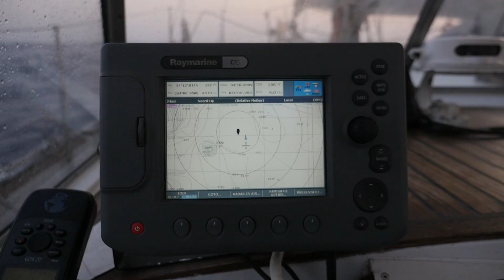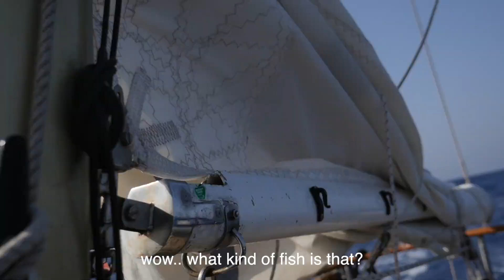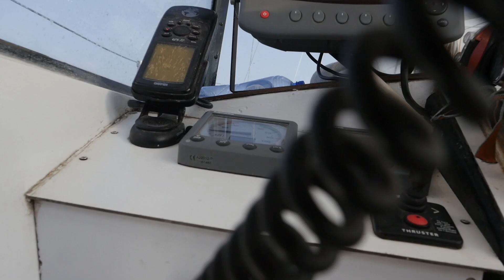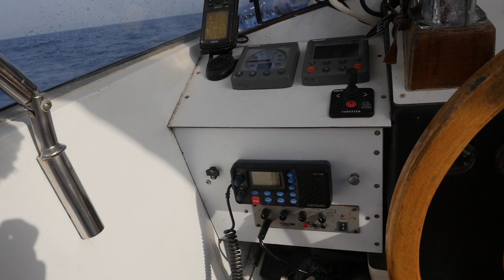Sailing to Israel - How much does it cost to live on a sailboat? Ep.42 - Sailing Messenger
It's time to sail to Israel!! We have a lot of fun, catch a big fish and are welcomed by an israeli gunboat. It is impressive to be circled by a boat with canons pointed at you, but the guys were very friendly and relaxed.

The 2nd of May we left with our sailboat on an exciting journey! In our trip, we want to visit places that inspire us. Nature, culture, but also faith plays an important role in our video's. We cooperate with Operation Mobilisation and film their work in the countries we visit. Next to that we try to create content that is fun and interesting to watch, en yet lets people think about life, and what they live for. We appreciate your input.

Hermen and Marjolein

Het word tijd om naar Israel te varen! We hebben het goed naar onze zin deze tocht, vangen een grote vis en worden verwelkomd door een schip met kanonnen erop van de Israëlische marine. Best wel indrukwekkend om zo'n ding rond je boot te hebben cirkelen. Maar de mannen aan boord van dat schip waren gelukkig heel vriendelijk en relaxed.

Op 2 mei vertrokken we met onze zeilboot op een spannende reis! Tijdens onze reis willen we plaatsen bezoeken die ons inspireren. Natuur, cultuur, maar ook geloof speelt een belangrijke rol in onze video's. We werken samen met Operation Mobilization en filmen hun werk in de landen die we bezoeken. Daarnaast proberen we inhoud te maken die leuk en interessant is om naar te kijken en mensen toch laat nadenken over het leven en waar ze voor leven. Wij waarderen uw inbreng. Voel je vrij om te reageren, advies te geven en ons te vertellen wat je leuk vindt!

Hermen en Marjolein